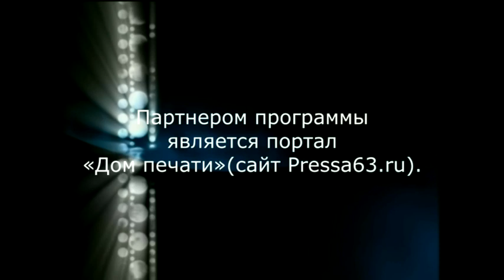Дело Важное 03 11 17